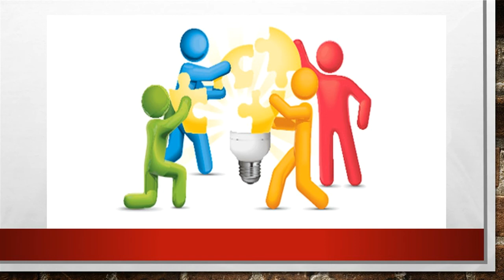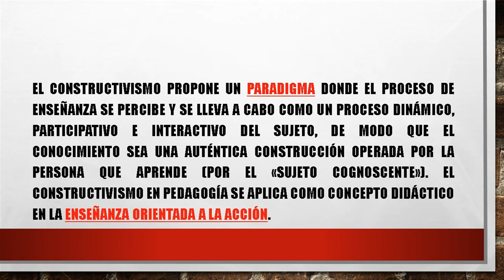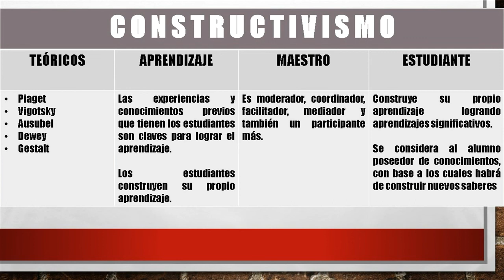¿Qué es el Constructivismo? | Pedagogía MX